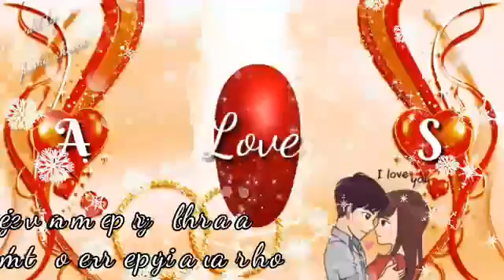March 2, 2019